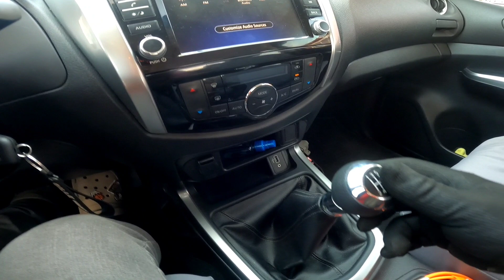Tips sa mga bagong magdadrive ng Nissan Calibre Navara LP Galicia Construction | Lalamove Reyn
Samahan nyo ako mga kalalamove paano ba idrive ang nissan navara isa sa project ng LP Galicia Construction

A blessed day kalalamove i just want to share my fun and sightseeing vlogs i also have tutorials of fixing appliances and more! Thank you so much for your continued support. May the Father in heaven take care and guide you! You are the reason why I keep going! Let's watch together!

To those who are kind, we can give grace by pressing SUPER THANKS, thank you very much!

THANK YOU FOR YOUR CONTINUED SUPPORT AND WATCHING OUR DAILY VLOG